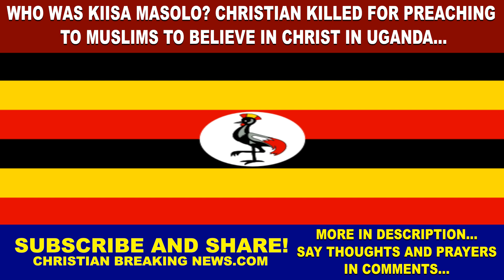Who was Kiisa Masolo? CHRISTIAN KILLED FOR PREACHING TO MUSLIMS TO BELIEVE IN CHRIST IN UGANDA...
CHRISTIAN BREAKING NEWS: Who was Kiisa Masolo? Christian Killed for Preaching to Muslims to Believe in Christ in Uganada [KiisaMasolo]

On Mar. 8, Islamic radicals in eastern Uganda killed a Christian for converting Muslims to Christianity, according to reports.

Kiisa Masolo, 45, had come home at 7 PM Uganda Time from preaching on the streets of Nakaloke and Busajjabwankuba when 7 masked men dressed in Islamic costume stormed in and dragged him away, according to his mother, Norah Nandege.

"After whisking him away, three men remained behind and told me that, 'Allah is very displeased with your son, and we're out to punish him.' Then the three men left."
- Norah Nandege informed Morning Star News

She called a clan head, who arrived but advised her to wait until the next morning before taking action, she added.

When her son did not show up the next morning, she reported the kidnapping to the chairperson of Local Council 3, and a search started.

“After four hours of search, the body of my son Masolo was found lying lifeless in the bush with a written Arabic note which we could not read. A person fluent in Arabic was called to read the script which stated, ‘We had warned you not to convert our Muslim brothers and sisters to Christianity, but you failed to heed to our warning. This has finally cost your life.’”
- Norah Nandege

Muslims had left multiple warnings and threats on Masolo's phone, urging him to stop converting Muslims to Christianity, she said.

“I tried to advise my son to be very cautious with his life, but he used to tell me that his life was in the hands of God and that he was called to carry out the preaching of the gospel of Christ. Since then, I knew that the life of my son was in danger, and he might not live for long due to the many threatening messages of Allah who was out to kill him.”
- Norah Nandege

Masolo's body, which had significant slashes on the head and neck, was sent to the Mbale City Mortuary for autopsy and further investigation.

He was a Calvary Temple member in Mbale, Uganda.